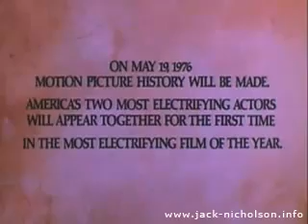The Missouri Breaks (1976) Trailer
The Missouri Breaks is no Heaven's Gate, but it is still an uneven film. Like Gate, remembered largely as the biggest boondoggle of its decade, it's an ambitious western about authority, greed and how both fuel and corrupt the American spirit.